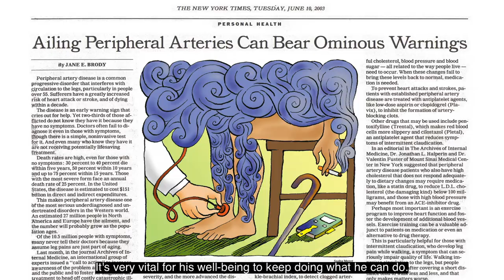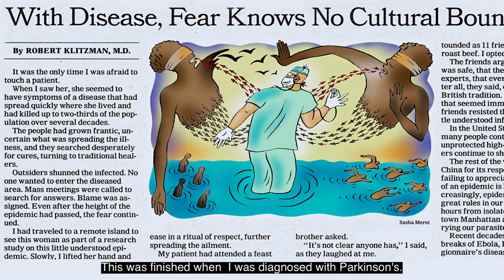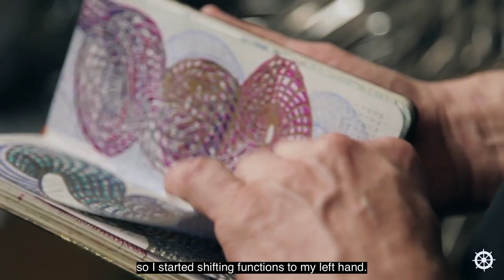ARTCHEMY | Award-Winning New York Artist Battles Parkinson's with Art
ARTCHEMY | Ex-New York Times Illustrator and Award-Winning Artist Battle Parkinson's with Art

One by one, each spoon needs to be cut, colored, placed then melded together by fire for the art piece that requires at least 4,000 more of these polystyrene cutleries, which in the end, will be transformed into a scaly, pearl umbrella.

Could it go wrong it a matter of seconds? Absolutely, but “this is fun,” says Sasha Meret an award-winning artist who, just over a decade, was forced to reconstruct his life when he was diagnosed with Parkinson's Disease. He was at the height of his career as a printmaker and a weekly illustrator for “The New York Times,” "International Herald Tribune," and other major publications.

Sixteen years of successfully battling the symptoms of the incurable disease, that he describes to be like “stones taking over your body,” Sasha has turned his Achilles heel into an artistic secret weapon that empowers him to detect hidden potential in the blemished -- or things most of the things most of us would find mundane.

“It’s like a game. You look at something and try to think what can you do with that thing to surprise yourself and somebody else. Like changing the destination of the object,” said Sasha about life, work, art and everything in between.

“And you can take a piece of furniture, dismantle it and recombine it and make an airplane.”

Sasha’s work is included and has been featured in many museums and collections, among them: New York's Museum of Art and Design, IF Museum, Henry M. Bull Collection, Pfizer, Sony Corporation, Rafael Collection, Joyce-Gilmore Mertz Foundation, Art Lin YuNu Foundation, Romanian Cultural Foundation, and other corporate and private collections. Between dozens of solo and group exhibitions, Sasha has also illustrated several books for "Simon and Schuster", "Harper Collins" "Henry Holt" and other publishing houses.

AUDIO SUPERVISOR/ COMPOSER
Inigo Mantecon

ADDITIONAL FOOTAGE
Ken Ruan
Leo Jimenez/ Leowuzhere Productions
Niko Hronopoulos/ Cdsavoia

INTERVIEWS:
Sasha Meret, New York Artists
Dr. Carasca Andrei, Neurologist and Sasha’s doctor

MODELS
Ashley Trawinski
Kohcoa Kibibijaweeta
Shaun Ross

SPECIAL THANKS:
Artem Mirolevich